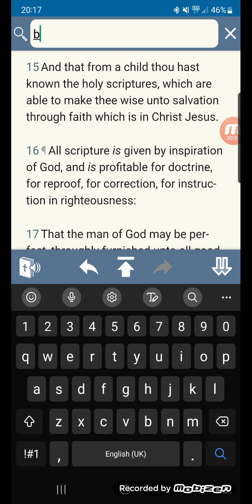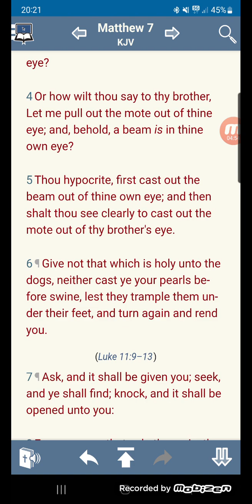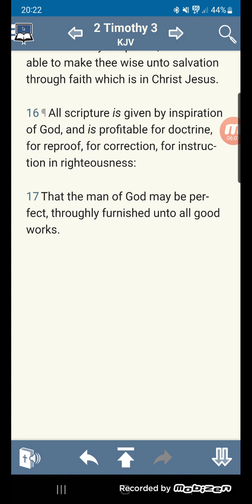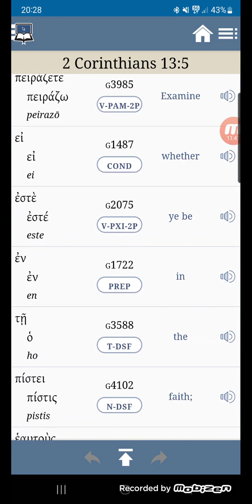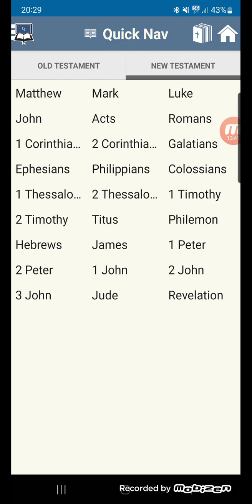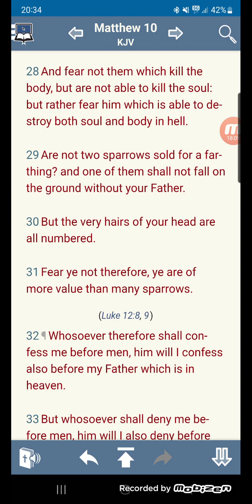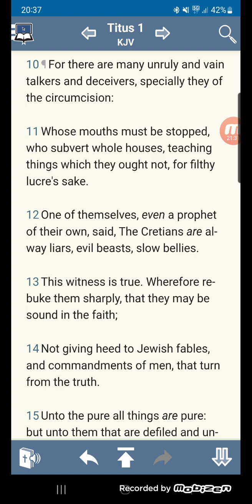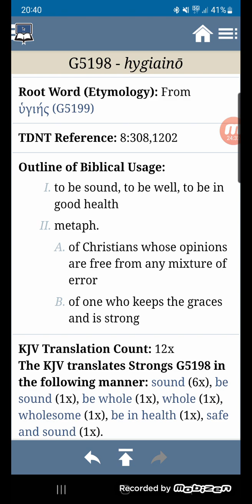Giving and receiving correction.